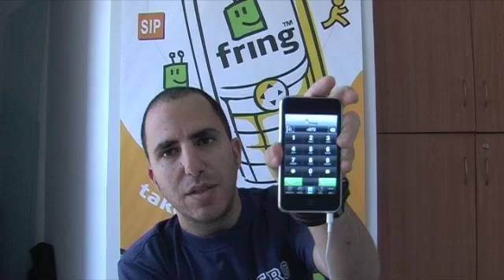Re: How to call people on the iPod Touch using Fring (No Jailbreaking Required!)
here's a few answers for your questions from a fring representative.
If you have more questions feel free to send them over.